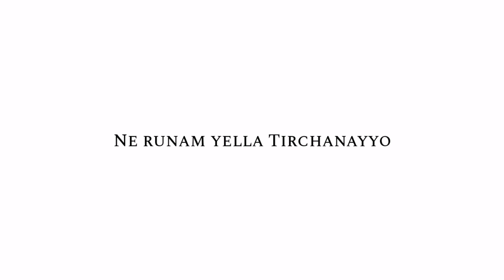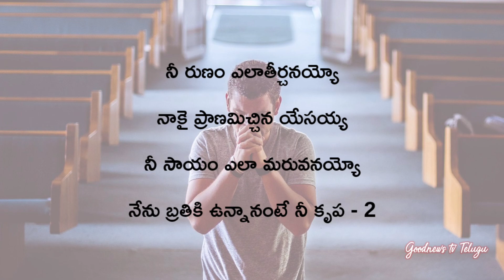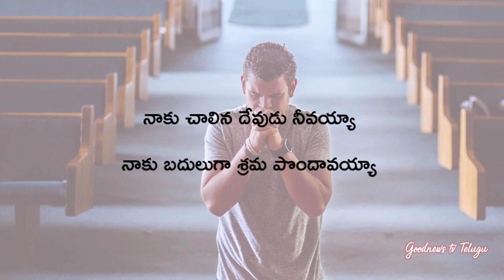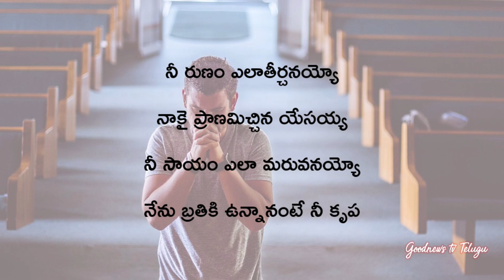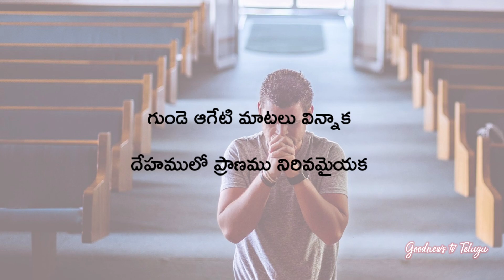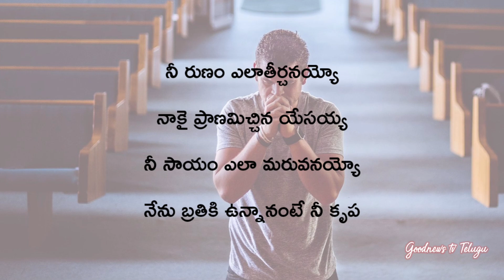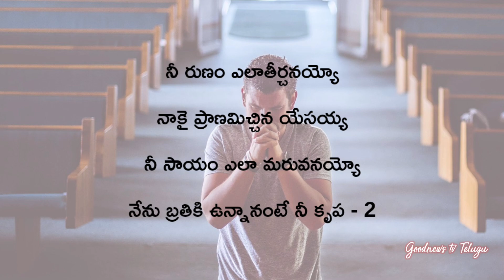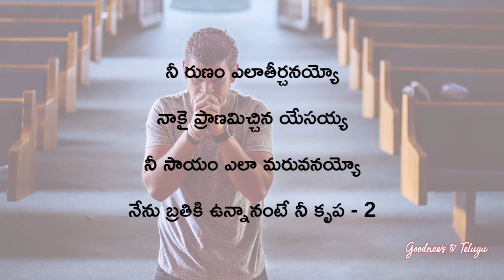నీ రుణం ఎలా తీర్చనయ్యో_Ni runam _Music track _Telugu Christian song _Goodnews tv Telugu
Welcome to Goodnews tv Telugu YouTube channel
In this channel you will find  koya Christian songs.
And Telugu Gospel songs. Bible study knowledge.
  also short messages. Heart touching songs

🎶Online publishing production
Goodnews tv Telugu